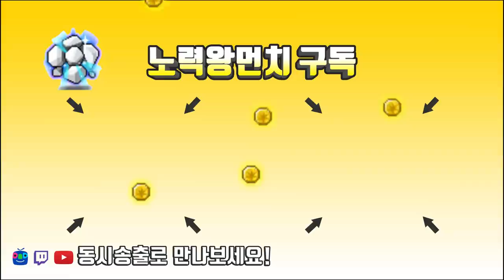검은마법사 제네시스 무기 해방퀘스트 5 ( 하드 데미안 - 5데카... ) 캐논슈터 [메이플스토리 먼치]